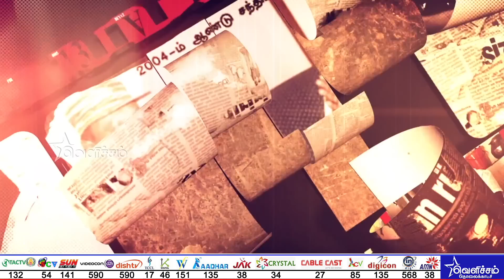நடுவீதியில் தூக்கில் போட்டாலும் திருமாவளவன் கொள்கை உணர்வோடு இருப்பான் | Thirumavalavan | H Raja